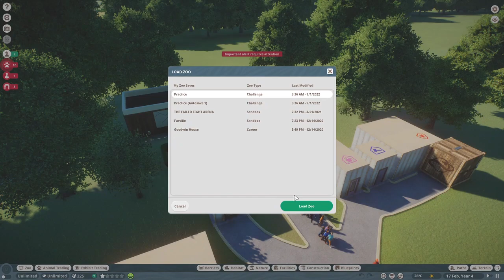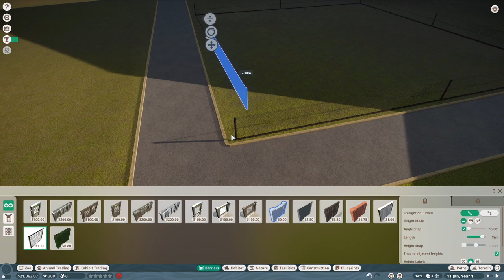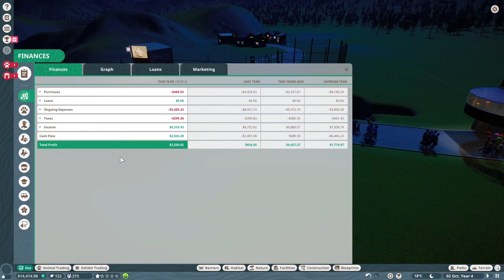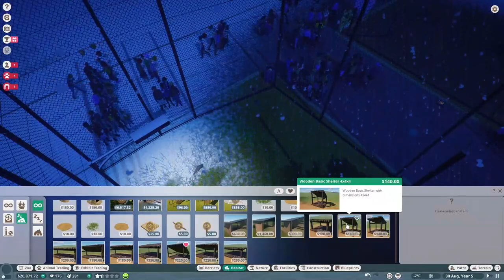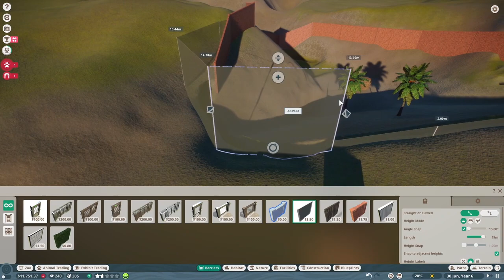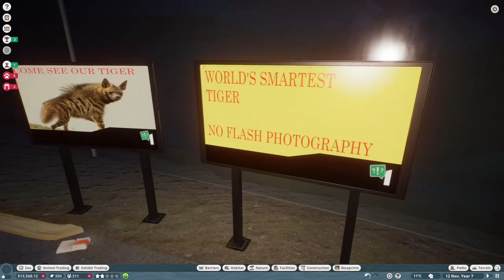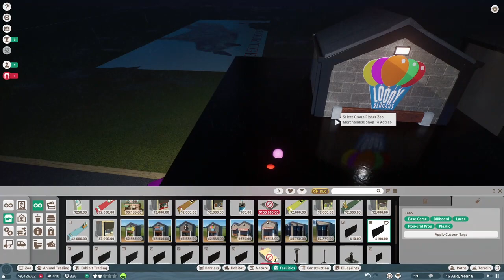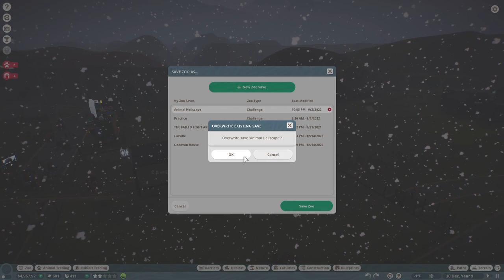Charborg Streams - Planet Zoo: Building a normal zoo and taking care of the animals